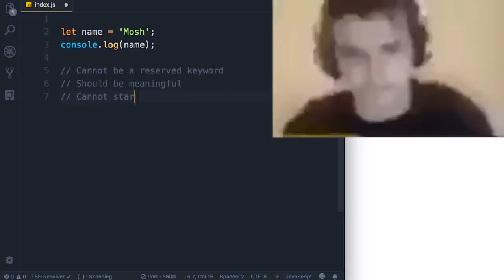Concurso de game brasileiro sobre AGRONEGÓCIO!